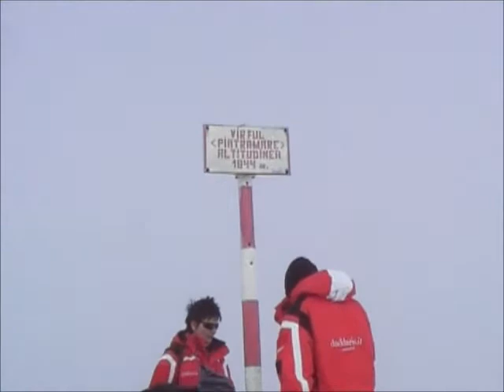Nagy-Kő-havas_január 2, 2012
Malomdomb - Sipoly-patak völgye - Létrás-szakadék - EKE menedékház-Csúcsra vezető ösvény. Csűr-kő-rét - Csűr-kő-nyereg - Útelágazás a tetőn - Nagy-Kő-havas csúcsa